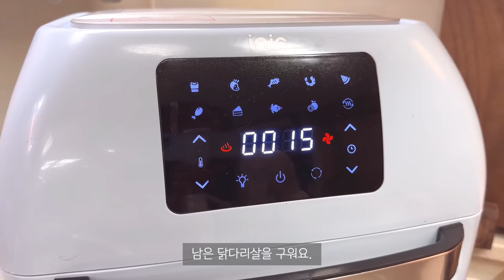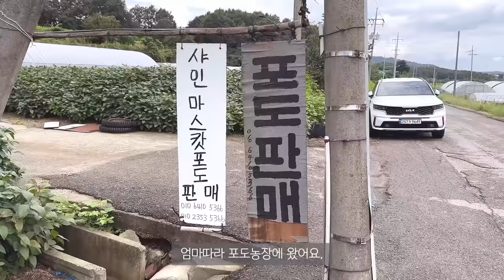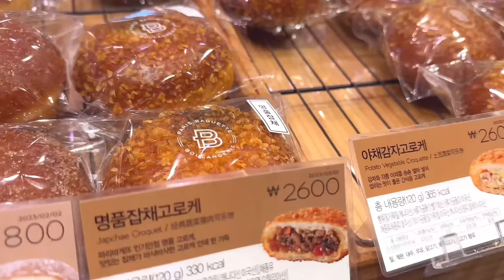ENG)🍗고추바사삭 따라 만들고, 망해버린 불닭볶음면 먹는 자취일상, 요리를 시작한 계기, 갈비김밥, 다이어트 치킨랩샌드위치, 당근라페 오픈샌드위치, 새우감바스 레시피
이번주도 건강한 식단 챙겨먹으려고 노력하며 한주를 보냈어요
오늘도 찾아와 주셔서 감사하고
편안히 시청해 주세요~~~😊

00:30 갈비김밥
06:40 아보카도 손질법
08:54 고추바사삭 만들기
14:49 치킨랩샌드위치
17:37 당근라페 오픈샌드위치
20:19 요리를 시작하게된 이유
20:50 포도농장
21:46 감바스 만들기

음악 :
🎵 Raul - 새와 고양이는 친구
🎵Track : 날아라 슈퍼코기
🎵Track : 두번째 데이트 -
🎈Song : 샛별 - 이런 계란후라이 /